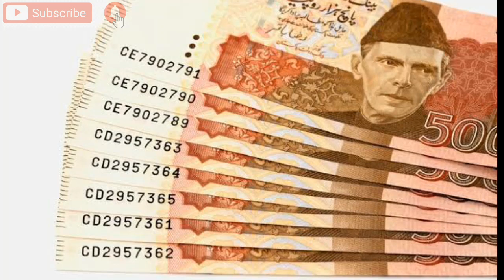Tilismati Pen Ka Amal | Magic Pen | Tilismati Kalam | rohanidunya for9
اسلام و علیکم روحانی دنیا فار 9 یو ٹیوب چینل میں آنے والے تمام پیارے دوستوں کو ویلکم کرتے ھیں پیارے دوستوں ھم اس چینل میں آزمودہ اور مجرب اور صدیوں چھپے ھوئے رازوں والے عملیات و تعویزات کے خزانے آپ کو شئیر کرتے رھتے ھیں اور ھم آج کی اس ویڈیو میں آپ کو

1 Tilismati Pen Ka Amal
2 Magic Pen
3 Tilismati Kalam
4 Tilismati Pen Ka Wazifa
5 Talismati Pen Wala Wazifa
6 Talismati Kalam Banane Ka Amal
7 Talismati Kalam Banane Ka Nayab Amal
8 Talismati Pen Banane Ka Tarika

 کے بارے مجرب عمل آپ کی خدمت میں شئیر کیا ھے تو پیارے دوستوں ھم اس چینل میں آپ کو
پریوں کو حاضر کرنے اور ان سے کام لینے کے عملیات اور
دولت مند ھونے ، لکھ پتی بننے ، دشمن کو بیمار ، نظروں سے غائب ھونے ،
علم حاضرات ، سونا بنانے کے عملیات ، زمین میں دفن  خزانہ ، جنات سے دوستی ، پریوں سے دوستی ، دلی مراد اورھر خواھش پوری ، ھمزاد ، جنات ، بغض و عداوت ، دشمن سے بدلہ اور اس کی تباھی ، طلاق ، جنات کی حاضری ، روحانی ھر بیماریوں کے علاج ،  اور آپ کی ھر مشکل اور پریشانی اور خاص الخاص عملیات و تعویزات اور روحانی و سفلی علم کے خزانے سے آپ کو  آگاھ کرتے رھتے ھیں  جس پر عمل کر کے ھزاروں بہن بھائی اور دوست فائدہ اٹھا چکیں ھیں تو دوستوں اگر آپ بھی چاھتے ھیں کے ھماری کوئی بھی نئی ویڈیو آپ سے مس نہ ھوں تو آپ پہر آپ ھمارے چینل rohanidunya for9 کو ضرور سبسکرائب کر لیں اور ساتھ آنے والی گھنٹی کے نشان کو بھی ضرور دبا دیں تاکہ ھماری ھر ویڈیو سب سے پہلے آپ کو ملتی رھے تو پیارے دوستوں آپ کے لیئے ھم اچھے اچھے آزمودہ عملیات و تعویزات پر مبنی ویڈیو اپلوڈ کرتے رھتے ھیں تو آپ سے گزارش ھے کے آپ بھی ھماری حوصلہ افزائی کریں اور پلیز ضرور سپورٹ کریں ھمارے چینل کو سبسکرائب کر کے دعا ھے اللہ پاک سب بہن بھائیوں کی تمام پریشانیاں دور فرمائے اور سب کے دل کی مراد پوری فرمائے آمین ثمہ آمین۔